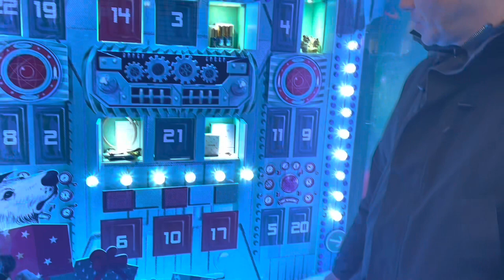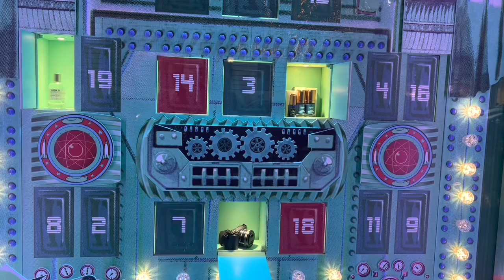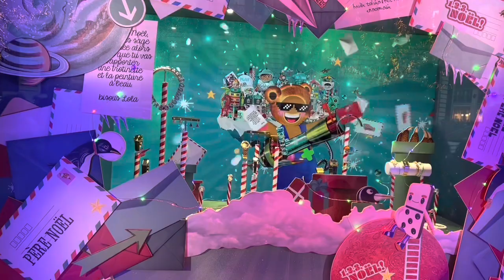Рождественские витрины Парижа , Новый год в Париже , Елка в Париже , Бренды !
Париж в Рождество и Париж на Новый год - это очень красиво , празднично , волшебно !  Главное украшение в эти новогодние праздники - это Рождественские Витрины Парижа , и я беру вас с собой прогуляться , погрузиться в эту сказочную атмосферу , посмотреть праздничные  декоры , Бренды ( Chanel, Miu Miu, Parada, Printemps, Galerie Lafayette , Bottega Veneta, Fnac Kids,  Disney ) и во всем этом участвуют любимые детские персонажи (Harry Potter, Super Mario, Playmobil …) и посетим самую главную и Красивую Елку Парижа  в Галерии лафайет/ Galeries la fayette ! В видео я совместила витрины на новый год 2022 и новогодние витрины на новый год 2023 ! Кстати все это можно посетить абсолютно бесплатно !